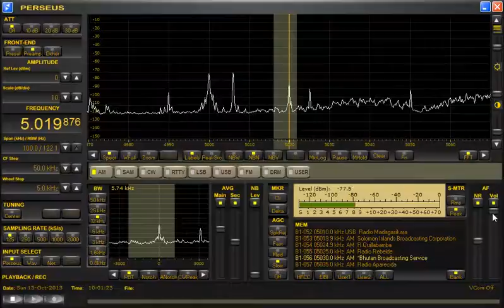5019.88kHz SIBC Radio Happy Isles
Date：Sunday 13-October-2013
Video time：10:00~10:01
Antenna：ALA1530S+（NNE-SSW）
Announcement：English
Location：Toki,Central Japan